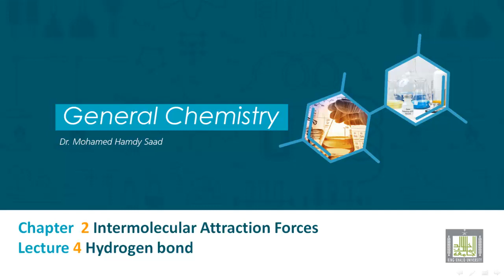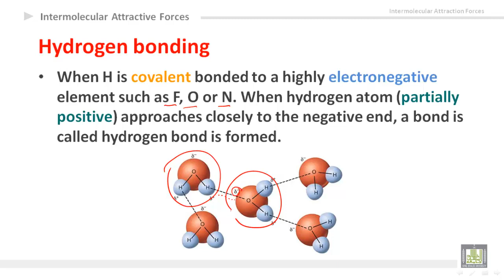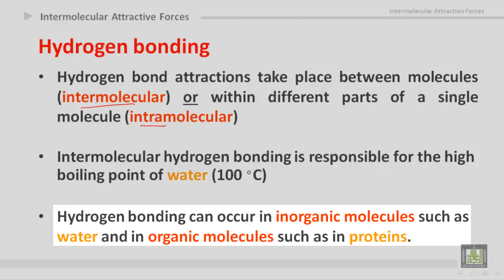General Chemistry - U2-L4 : Hydrogen bonding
المقررات المفتوحة
كيمياء عامة 1 -  110كيم
Intermolecular attraction force (IAF)
1- Definition of Hydrogen bonding
2- How does it occur?
3- Hydrogen bonding in water
4- Inter- and intra-hydrogen bonding